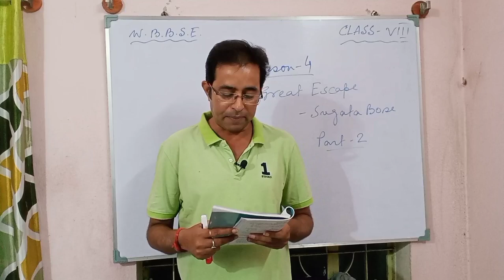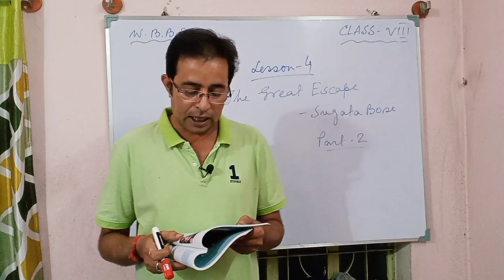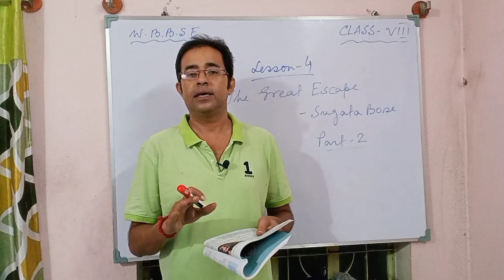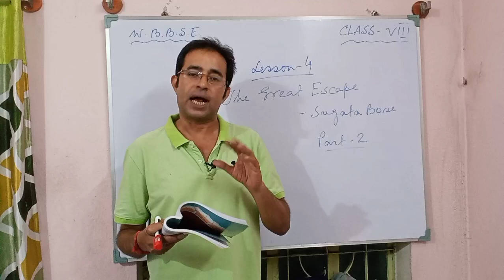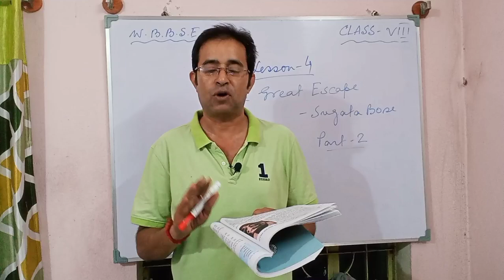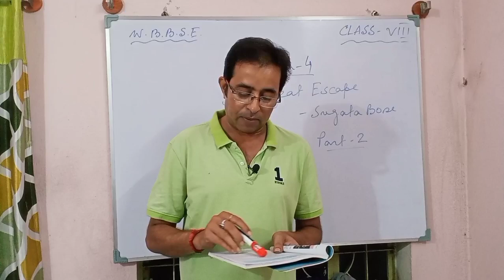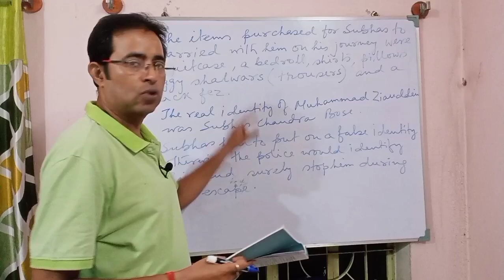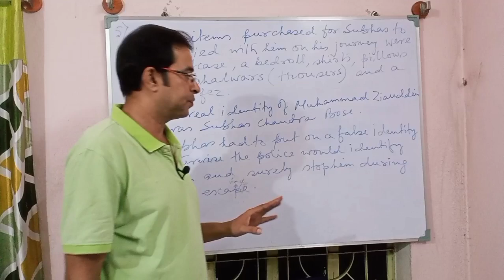The Great Escape (Part 2) Class 8//The Great Escape (Part 2) Bengali Analysis & Activities Class 8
**The Great Escape ( Part 2) Class 8
**The Great Escape (Part 2) Bengali Analysis & Activities Class 8
**The Great Escape for Class 8
**The Great Escape ( Part 2 ) for WBBSE Class 8
**The Great Escape (Part 2) by Sugata Bose for West Bengal Board Class Vlll
**The Great Escape by Sugata Bose in Bengali for WBBSE Class 8
**Analysis with Bengali Meaning of The Great Escape Part 2 by Sugata Bose
**The Great Escape (Part 2) by Sugata Bose Analysis and Bengali Meaning with Activities for WBBSE Class VIll
**the great escape by sugata bose in bengali
**analysis with bengali meaning from the great escape (part 2) by sugata bose
**the great escape part 2 for west bengal board class 8
**the great escape part 2 in bengali for wbbse class viii
**The Great Escape (Part 2) in Bengali

the_great_escape_sugata bose

**This video is for students of Class Vlll of West Bengal Board Of Secondary Education who will have a complete understanding of the topic The Great Escape (Part 2) by Sugata Bose and its complete analysis with Bengali Meaning and textual Activities, studying which they will surely be able to score high marks in examination.

🙏🙏 Kindly share the video with friends and classmates.
🙏🙏 Your feedback and suggestions are most welcome.